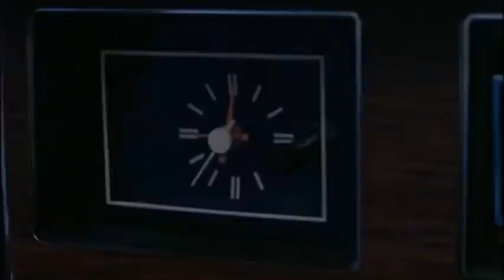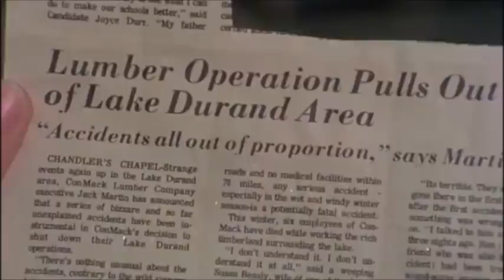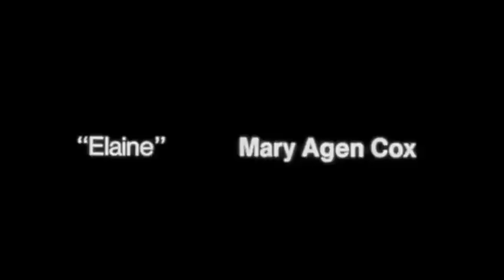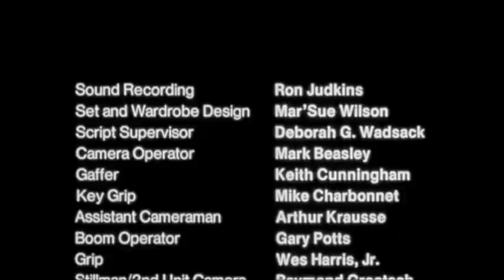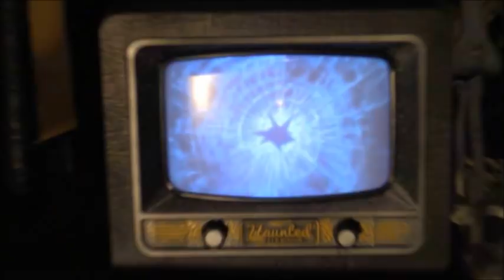Monster Movie Night Screams in the Winters Night Season 13 Episode 3 ep 272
Can you hear the screams of the winter winds? Join Bobby Gammonster and Boris T . Buzzard as they bring the chill of winter thru the classic film 'Screams of a Winter Night" . See this and all seasons and episodes